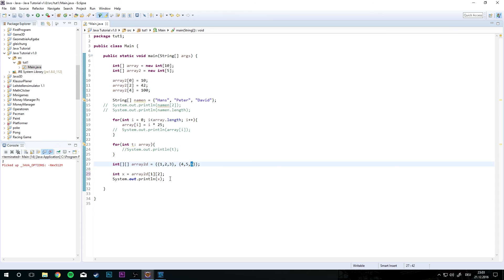Java Tutorial | Arrays | #08 [ger/1080p60]